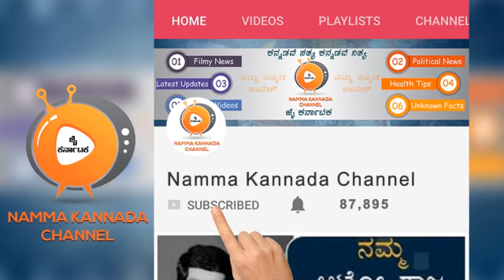D-Boss Fan Asking Sorry For Kiccha Sudeep Fans|ಕಿಚ್ಚ ಸುದೀಪ್ ಅಭಿಮಾನಿಗಳಿಗೆ ಕ್ಷಮೇ ಕೇಳಿದ ದರ್ಶನ್ ಅಭಿಮಾನಿ.